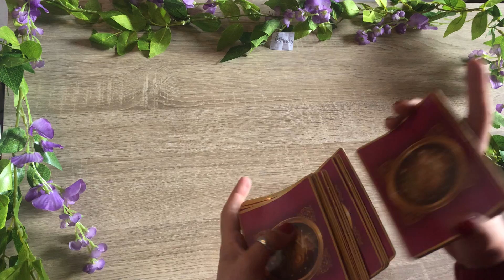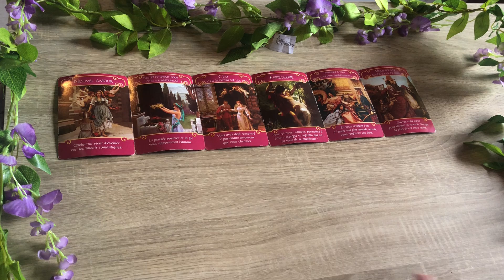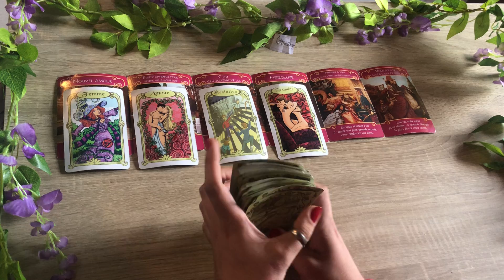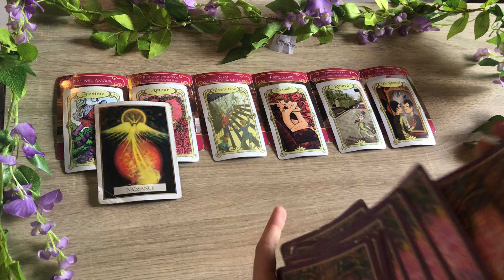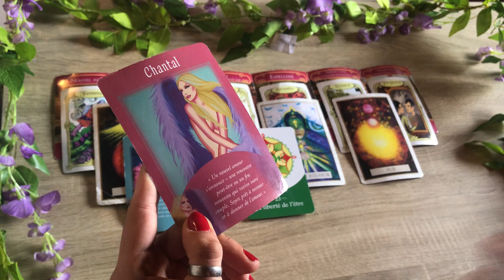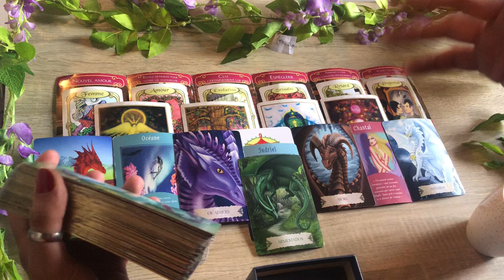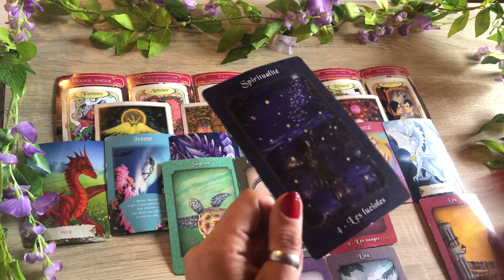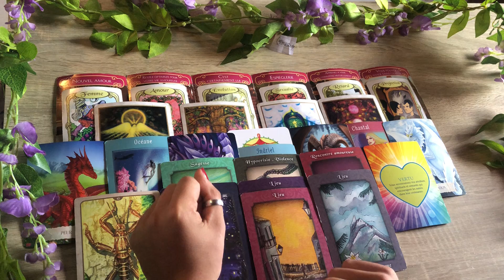Gémeaux Mai 2021 Guidance sentimentale Un nouvel amour🔥💓